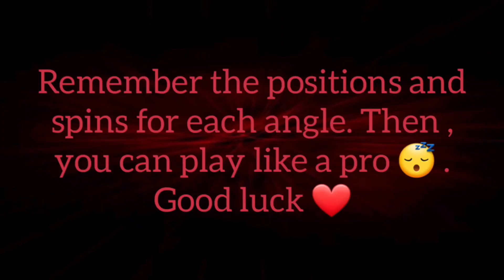Tutorial #2 Plato 8 ball pool : How To Epic | Top 10 easiest TrickShots